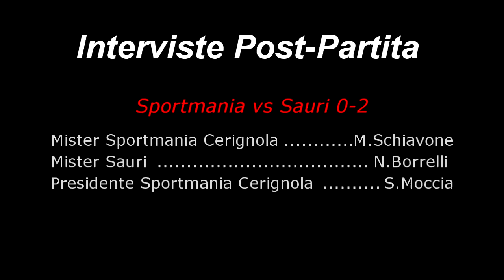Video realizzato dalla redazione assistsportivo.com : Sportmania vs Sauri